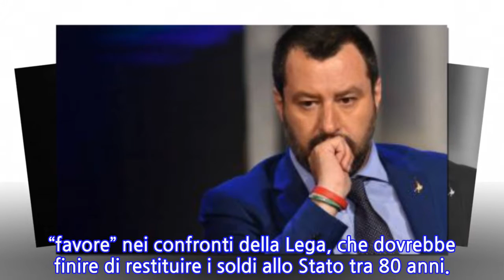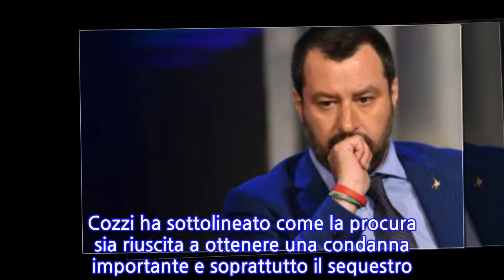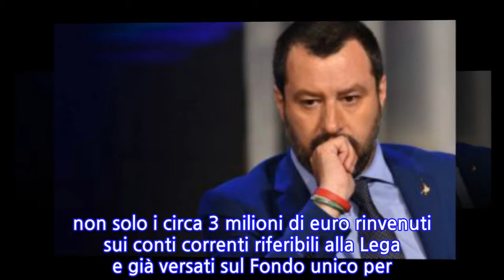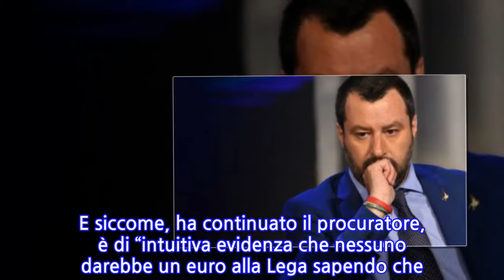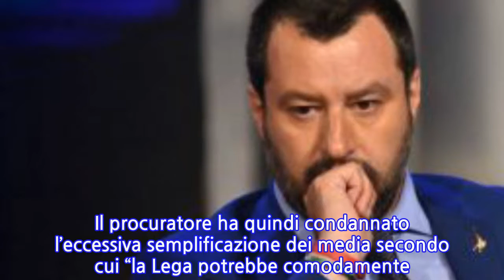unknown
Il 18 settembre il procuratore di Genova Francesco Cozzi e dall’aggiunto Francesco Pinto hanno dato la notizia dell’accordo raggiunto tra gli avvocati della Lega e la procura di Genova sulle modalità per la restituzione allo Stato dei 49 milioni di euro che il partito, secondo quanto stabilito dai giudici, avrebbe ottenuto in maniera irregolare.